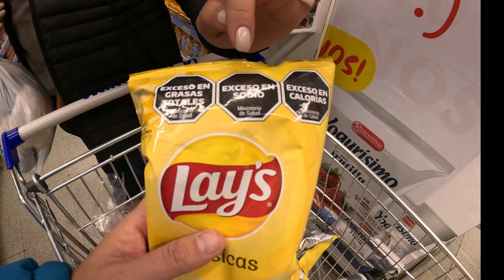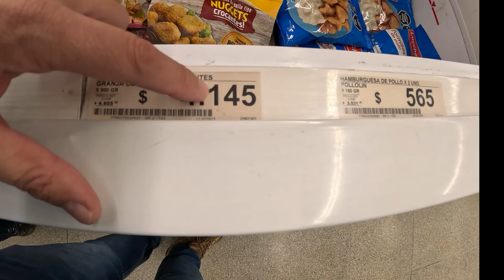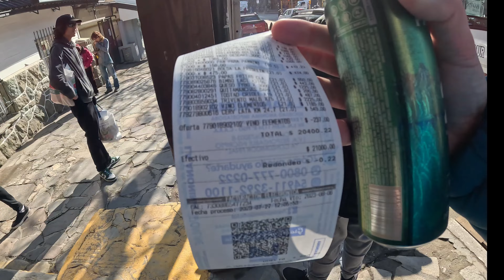Compras no supermercado da Argentina em Bariloche, confira os preços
Abra sua conta da nomad e Use o cupom MATHTERE20, que dá até 20 dólares de cashback na 1ª remessa em até 15 dias úteis, após a abertura da conta. Sendo assim, é necessário efetuar uma primeira remessa de câmbio no aplicativo, em um prazo de 15 dias úteis, para ganhar os 10 dólares de cashback.

Atenção ⚠️⚠️